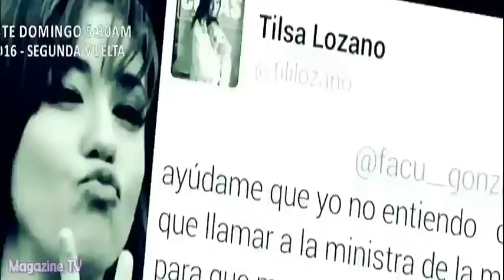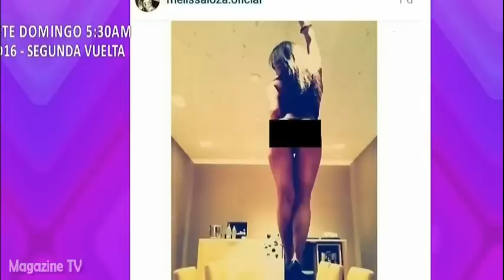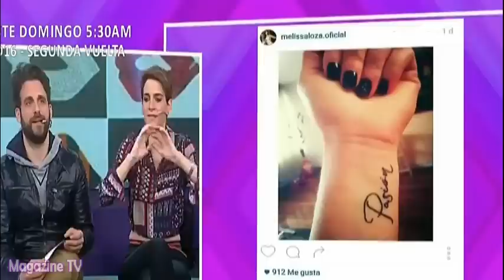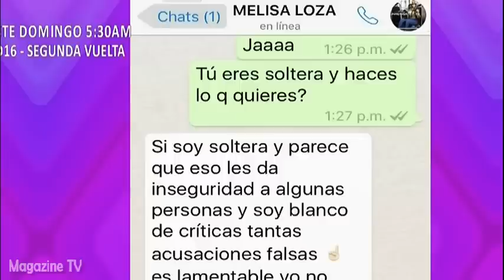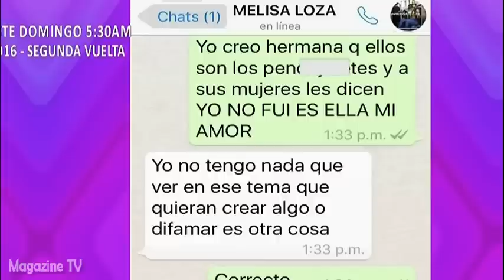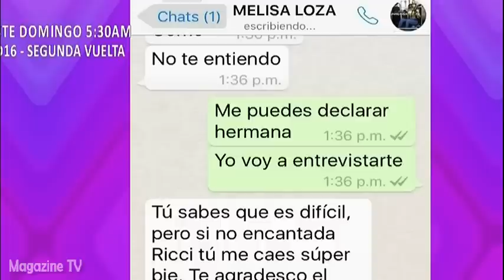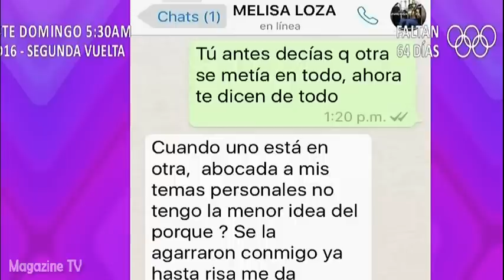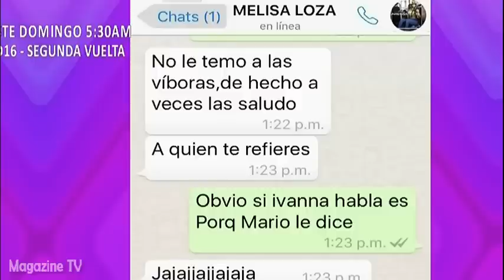AMOR AMOR AMOR 02/06/16 MELISSA LOZA SE DEFIENDE Y ASEGURA QUE NO ES NINGUNA 'RESBALOSA'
AMOR AMOR AMOR 02-06-16 Melissa Loza, se defiende tras ser sindicada como la 'Resbalosa' que menciono Ivana Yturbe, ademas sus ex-compañeros revelan si ella seria o no capaz de meterse en una relación.

AMOR AMOR AMOR JUEVES 02 DE JUNIO DEL 2016